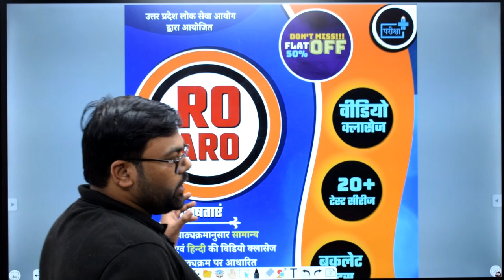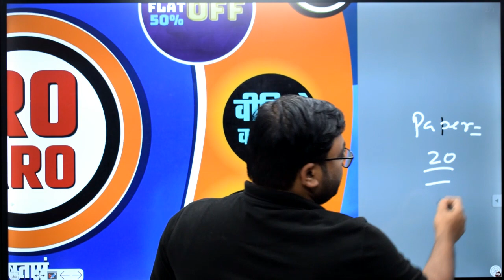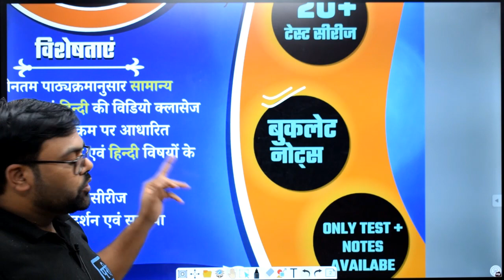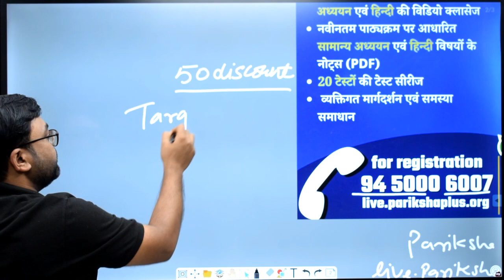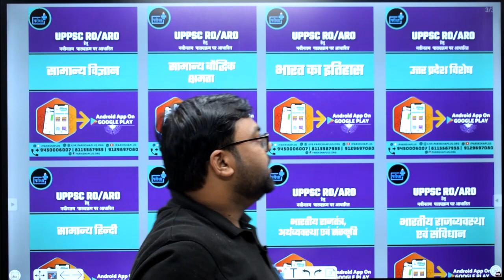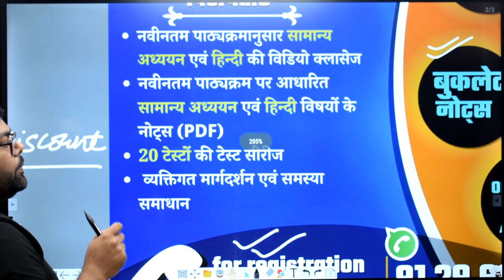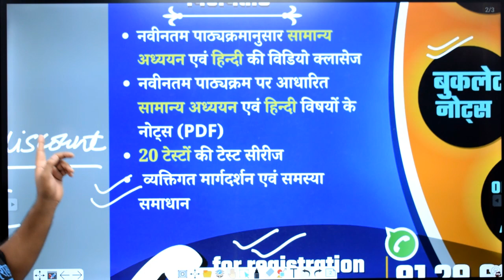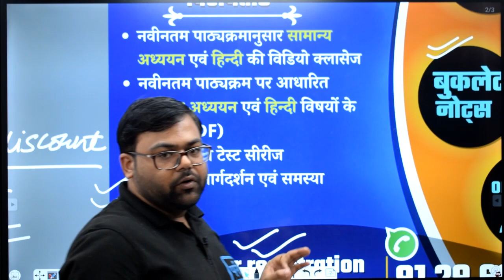UPPSC RO ARO PRE 2021 TARGET BATCH CALL @ 9450006007,9129797080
UPPSC_RO/ARO_2020_Eligibility#उ०प्र०_समीक्षा_अधिकारी/सहायक_समीक्षा_अधिकारी_आहर्ता
O_लेवल_के_ समकक्ष